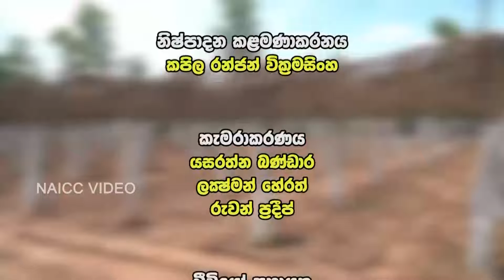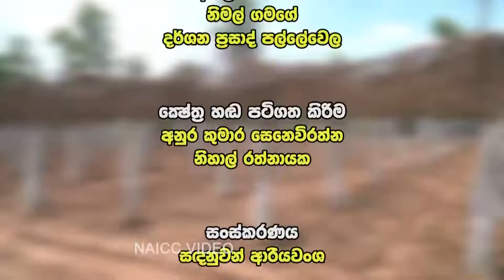Govibimata Arunalu TV program 2021.11.21 @ 6.30 p.m on Rupawahini- හරිත කෘෂිකර්මයයි පළිබෝධ පාලනයයි.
Govibimata Arunalu TV program 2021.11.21 @ 6.30 p.m on Rupawahini
සංවාදයට ලක්වන මාතෘකාව- හරිත කෘෂිකර්මයයි පළිබෝධ පාලනයයි.